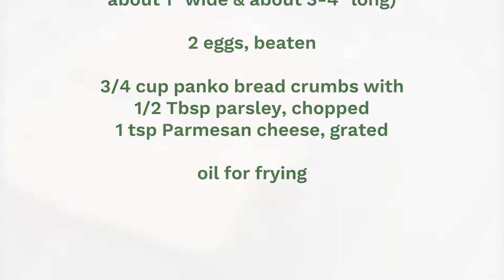Mozzarella Sticks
Crusted Mozza Sticks

A cheese lover? You'll definitely dig into this.

And, try it with our marinara dip too!

Use frozen mozzarella!
Mozzarella with Marinara Dip
Cheese love
mozza sticks
mozza cheese